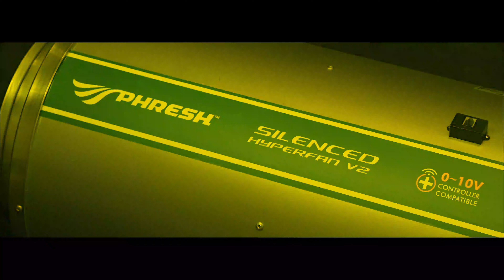Phresh Silenced Hyperfan 315: Technical Specifications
Let's get 𝙩𝙚𝙘𝙝𝙣𝙞𝙘𝙖𝙡 with the Phresh Hyperfan Silenced 315 V2. 🤫

𝟭𝟮"
𝟭𝟴𝟮𝟳 𝗳𝘁³/𝗺𝗶𝗻
𝟯𝟭𝟬𝟬 𝗺³/𝗵
𝟱𝟵 𝗱𝗕
𝟯𝟭𝟱 𝗺𝗺
𝟯𝟮𝟬 𝗪
𝟭𝟯.𝟱 𝗸𝗴